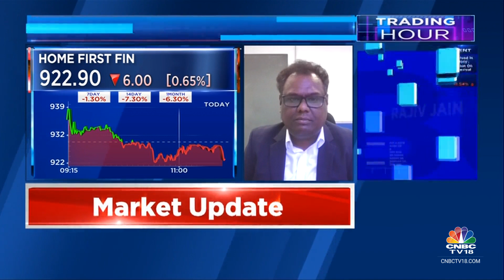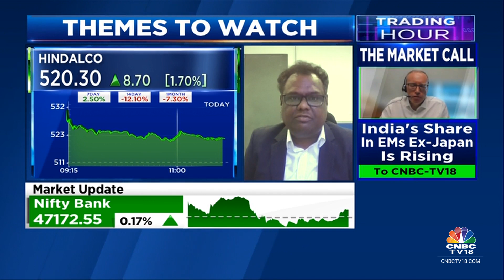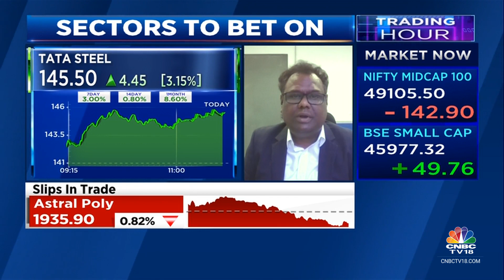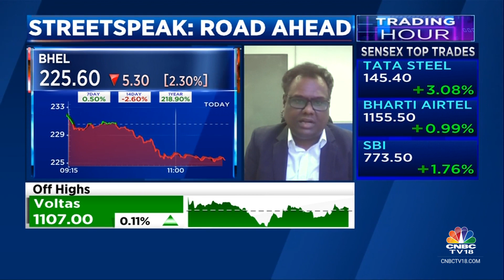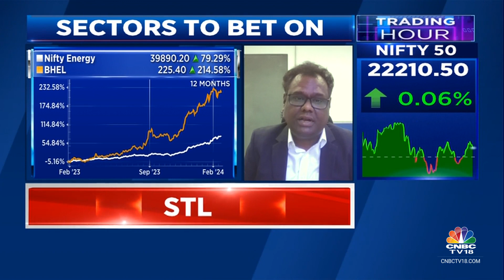Repo Rate Cut May Start In The 2nd Half Of The Year In 2 Years: Sundaram Alternate Assets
Market Outlook | Very positive on financial services space, says Madanagopal Ramu, Fund Manager & Hd-Equity at Sundaram Alternate Assets. He tells Reema Tendulkar & Surabhi Upadhyay that over the next 2 years we might enter the period where interest rate, repo rate cut may start in the 2nd half of the year and we will see margin pressure continuing for the banking space.

n18oc_business